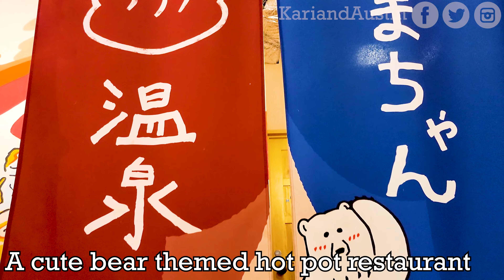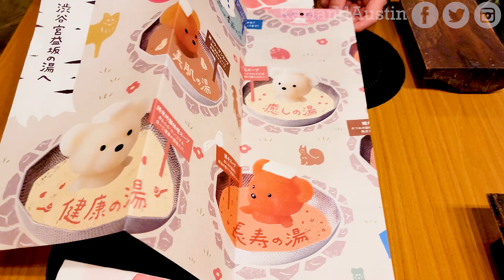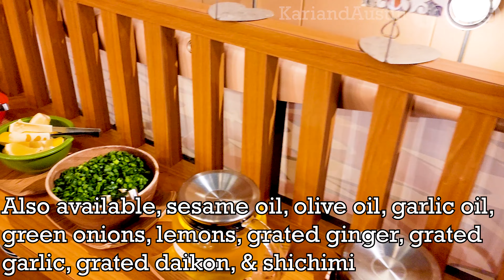Kuma-chan Onsen Bear Hot Pot in Shibuya, Japan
We experienced a cute yet horrifying hot pot at Kuma-chan Onsen (くまちゃん温泉), a restaurant in Shibuya(渋谷区), Japan. At the restaurant we watched in horror as our cute bear shaped flavored collagen slowly melted away into our metal hot pot (しゃぶしゃぶ) to become rich soup; with its paws and head sticking out of the soup as if asking for help while it melts in the hot metal pot. Hence it's name in English, Cute Bear Hot Spring.

They have different flavored bear soups to be paired with different meats & vegetables which can be dipped in a variety of sauces, including honey lemon! The restaurant is decorated from ceiling to ground with bear decorations, bear plushies, bear art, and more bears for Instagram worthy bear pictures along with the bear hot pot.

It's a popular restaurant which originated in Sapporo, Hokkaido; with the 2nd location that we visited in Shibuya open in December 2021.

Kuma-chan Onsen Shibuya's Instagram for the latest information, including their seasonal bear flavor

Hope you enjoyed the video! Every new subscriber makes us happy to see & encourages us to make more videos for you to enjoy.

*Filming Equipment

Editing Software